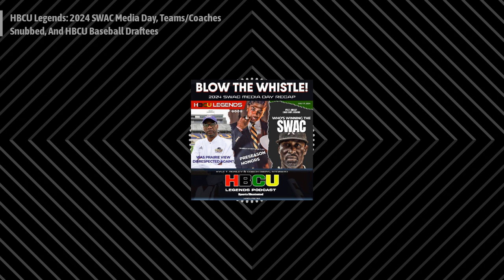HBCU Legends: 2024 SWAC Media Day Snubs & Dubs | EA Sports Omits HBCUs | MLB Drafts HBCU Players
Welcome back to "HBCU Legends," the podcast where we dive deep into the world of HBCU sports. In today's episode, titled "Blow The Whistle Podcast - 2024 SWAC Media Day Recap," we have a jam-packed agenda featuring audio commentary from SWAC Commissioner Dr. Charles McClelland, head coaches Bubba McDowell (Prairie View A&M) and Cris Dishman (Texas Southern).

First, Mosley and Steward dive into the 2024 SWAC Media Day highlights, covering the predicted rankings, key insights from coaches and players, and the preseason offensive and defensive player of the year awards. We'll explore the complexities of quarterback uncertainties and an inside look at preseason all-SWAC first-team selections and standout players.

The guys will touch on the newly announced SWAC Digital Network, CIAA media days for various conferences, two HBCU baseball players drafted by the MLB, and the controversial exclusion of HBCU teams from the EA Sports College Football 25 video game with a possible workaround to bring HBCU teams into your gaming consoles.

We'll also celebrate the partnership between Clark Atlanta University and Harvard to create a new leadership program, Dr. Tiffani-Dawn Sykes' honor, and King Griffey Jr.'s incredible impact on HBCU baseball with the Swingman Classic.

We'll pay our respects to the Jones family for the loss of the legendary Jacoby Jones — his journey from an HBCU to NFL stardom and the unforgettable moments that defined his career.